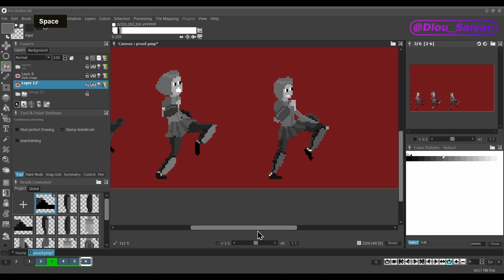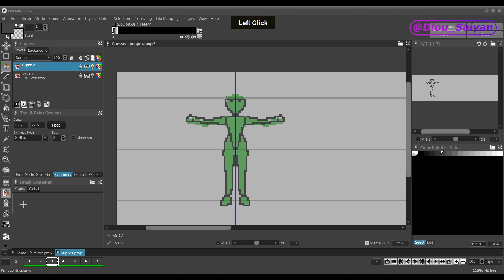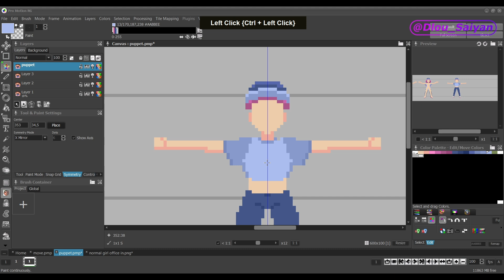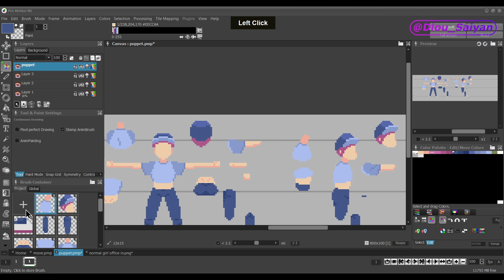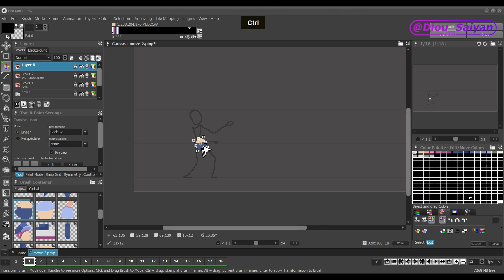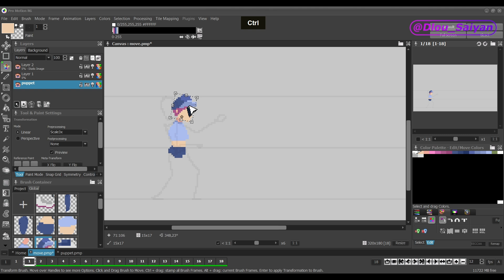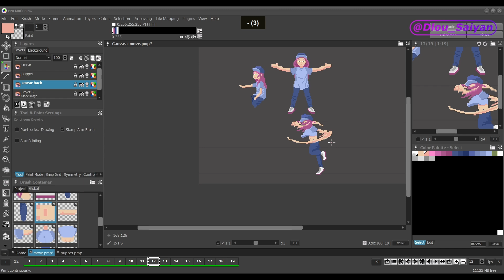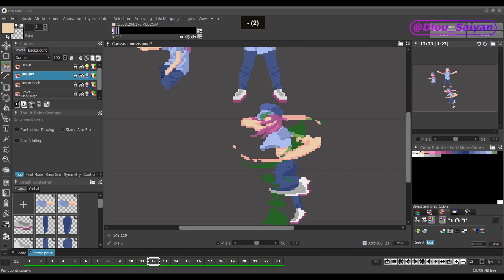Reduce el tiempo de creación de tus animaciones en Pixel Art 🏃‍♀️ con Marionetas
00:00 introducción y test / intro and test
00:57 configuración / setting
01:30 preparación de la marioneta / puppet preparation
02:09 separación de articulaciones / joint separation
02:36 dibujos rectos / straight drawings
03:56 orden de montaje de las articulaciones / joint assembly order
04:26 cómo hacer el montaje de la animación / how to make the animation montage
05:44 relative
05:54 toggle transformation handles
06:27 animaciones secundarias y smear / secondary animations and smear
07:13 fx

Aventura gráfica "A 7 metros de mí: Óscar y la celda del alma"

En este tutorial, aprenderás a maximizar la eficiencia en la creación de animaciones en pixel art. Desde la introducción hasta la finalización del proyecto, cada paso se enfoca en reducir el tiempo de creación y optimizar el flujo de trabajo.

Comenzaremos con una introducción y un breve test para evaluar si verdaderamente este proceso es efectivo.

La preparación de la marioneta será fundamental. Aprenderás a separar las articulaciones de forma eficiente para facilitar el proceso de animación. Trabajaremos con dibujos rectos para simplificar la creación y manipulación de la marioneta.

La correcta organización del orden de montaje de las articulaciones es crucial para garantizar una animación fluida. Te guiaré a través de este proceso paso a paso para obtener los mejores resultados.

Descubrirás técnicas para agilizar el montaje de la animación, incluyendo el uso de herramientas como "relative" y "toggle transformation handles". Además, exploraremos cómo añadir animaciones secundarias y efectos de smear para dar vida a tus personajes.

Prepárate para optimizar tu flujo de trabajo y crear animaciones de manera más rápida y eficiente que nunca.